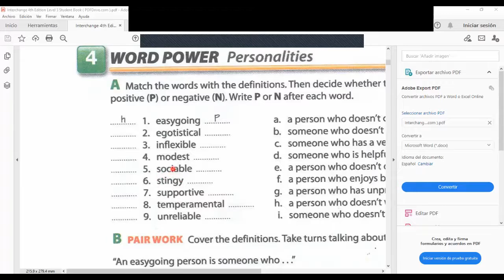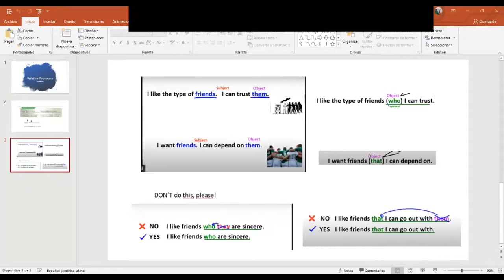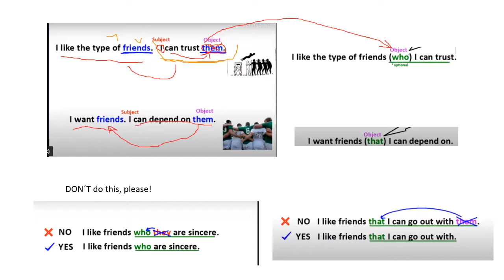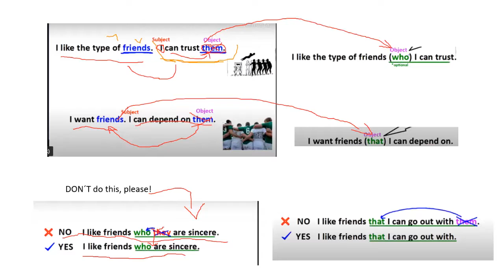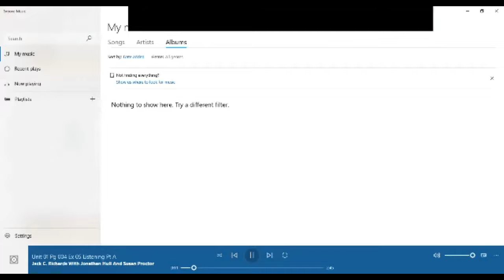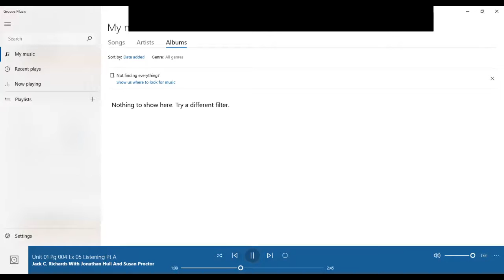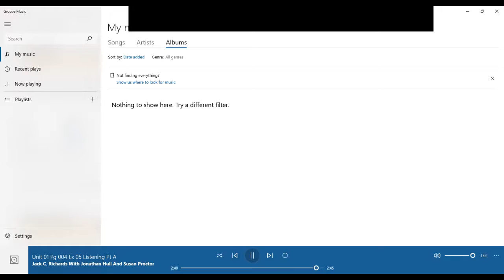Ingles Corporativo- Relative pronouns as Objects-3.3.2021-Day3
By the end of this lecture participants will be able to use relatve pronouns who and that as objects, as well adjectives that describe personal characteristics.